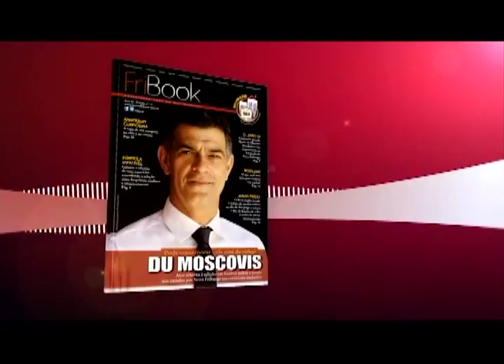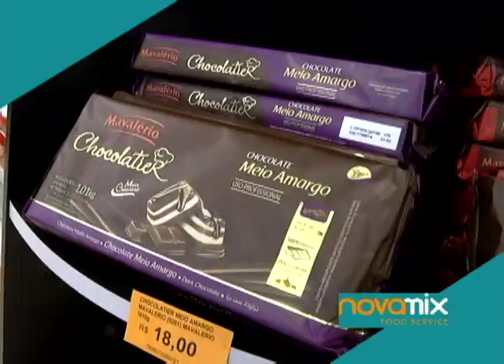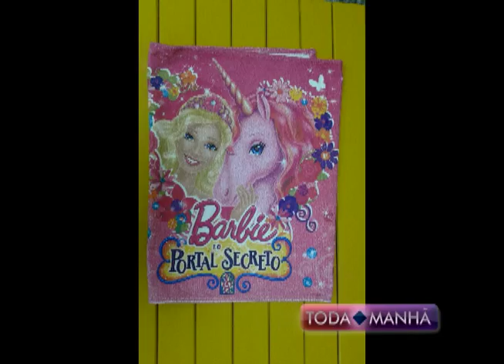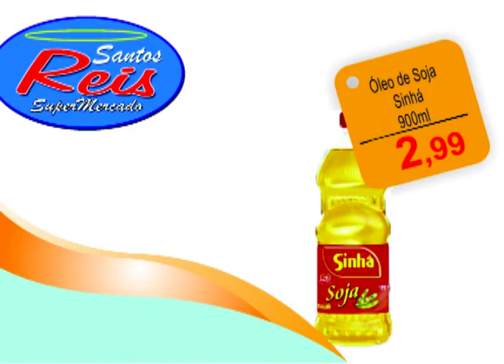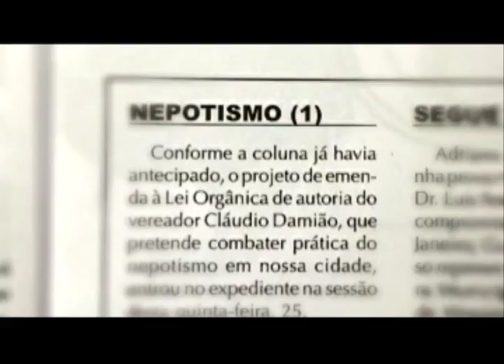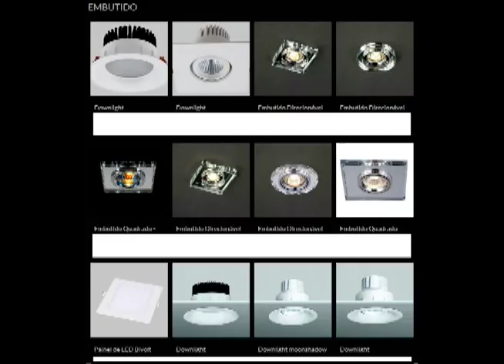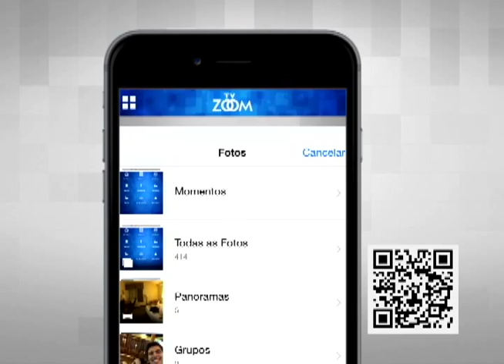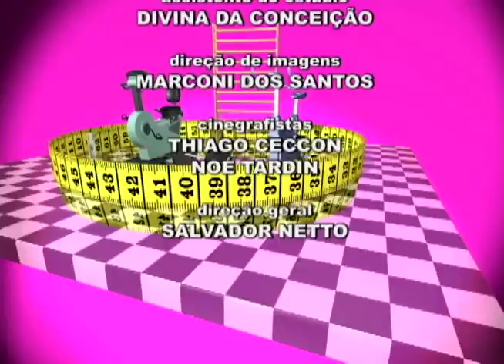08-10-2015 - TODA MANHÃ